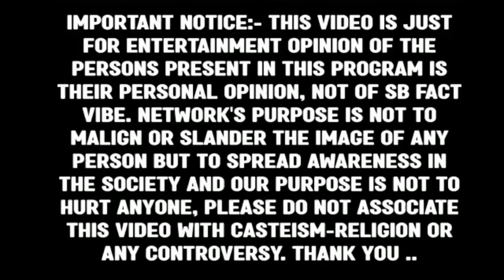Baagi • Drippy Song Reaction | ਗੱਡੀ ਵਿੱਚ ਚਲਦਾ ਪੁੱਤ ਬਲਕੌਰ ਦਾ | Sidhu Moose Wala | Mxrci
About This Video:-
baagi latest song
baagi live talk about sidhu moose wala
drippy song sidhu moose wala
drippy song
sidhu moose wala drippy song
drippy song sidhu
sidhu moose wala ar paisly
ar paisly drippy song
drippy song release date
gill raunta marriage live
gill raunta marriage
gill raunta marriage video
korala maan gill raunta marriage
balkar ankhila manjinder gulshan live gill raunta marriage
gill raunta marriage live show
mxrci music drippy song
drippy song official video
balkaur singh live today talking about bhaana sidhu
bhaana sidhu latest news
cm punjab live today
bhaana sidhu vs visa consultant

promotes or encourages any illegal activities and all content provided by this channel is meant for ENTERTAINMENT And Education PURPOSE only.